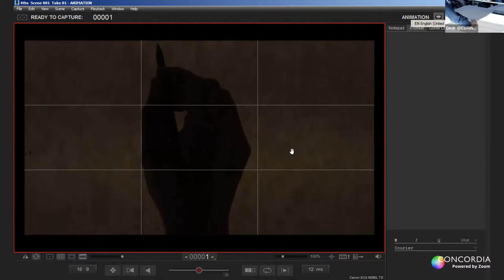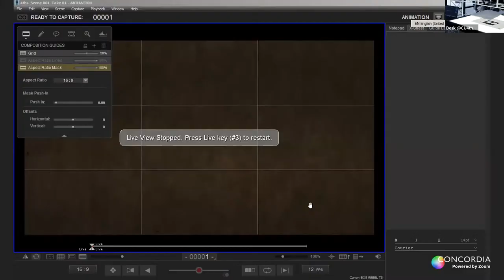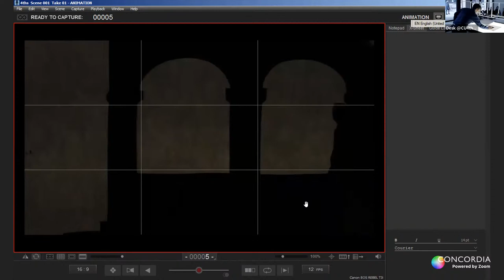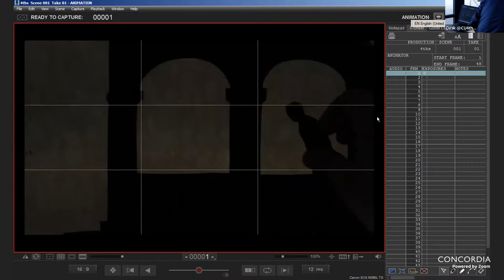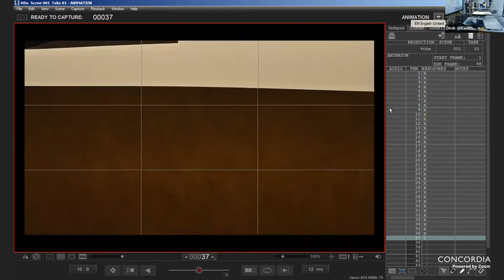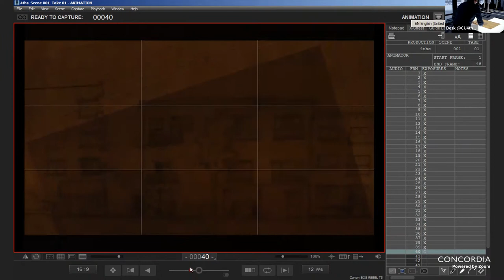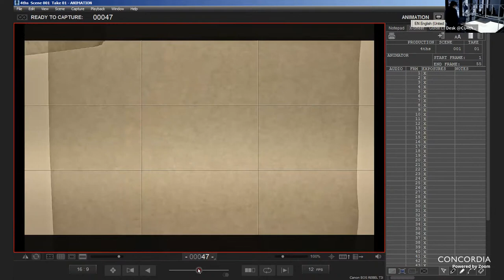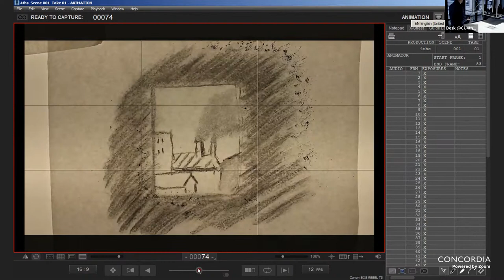While the Animated City Still Breathes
) for a workshop. There will be paper-cut elements that will be assembled, alongside charcoal sketches, that will all be animated in real time!

This workshop will be accompanied by a discussion with Janet Blatter ) that will tackle themes such as the nature of employing senses beyond vision in making animation, the sense of time in animation and the city, and sensing and communicating space and place via animation.